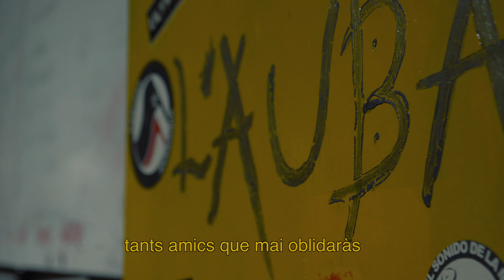SPECIAL BREED: Mai estaràs sol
Versió de Cock Sparrer per l'aniversari del Panxo